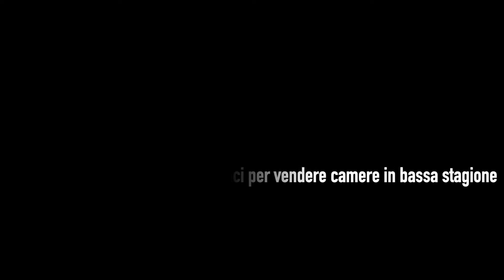SEDUTE COMODE, Stagione 2 | Ep.23 - Pacchetti turistici per vendere camere in bassa stagione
Un divano, una telecamera e i professionisti dell'ospitalità.
Siamo felici di presentarti la SECONDA STAGIONE di "SEDUTE COMODE", il format di in3pida sull'ospitalità:

Oggi l'argomento è: Pacchetti turistici per vendere camere in bassa stagione 🎁
Ne parliamo perché le domande questi giorni piovono da più parti ma soprattutto perché tutti noi, quando andiamo in vacanza, vogliamo vivere esperienze
Ma c'è un ma ☝️
L'albergo da solo non è sufficiente per muovere le persone da casa propria
Sappiamo che è una notizia tremenda questa 😰
Ma sappiamo anche che basta che ti guardi intorno per trovare tanti bei motivi per far arrivare i tuoi ospiti da te, organizzando dei soggiorni con gite, escursioni, massaggi, momenti di relax, degustazioni, merende, uscite in bicicletta 🚵‍♀, bagno in mezzo ai delfini 🐬🐬 (ah no, non siamo ai Caraibi è vero)
Nel video ci sono un po' di idee, come sempre gratuite
Ne puoi approfittare subito 😉